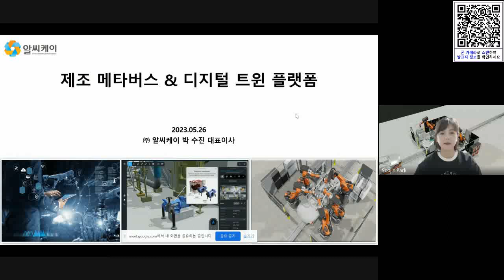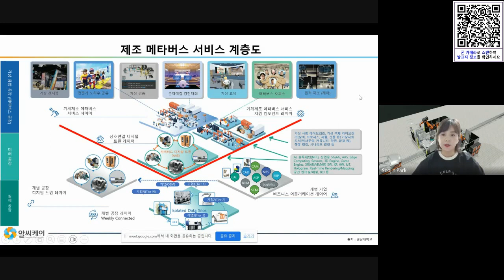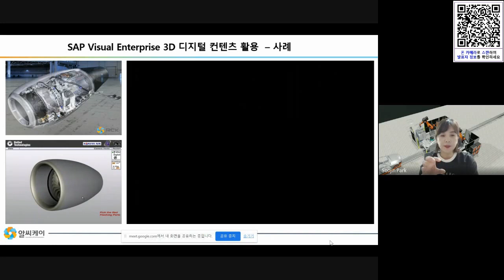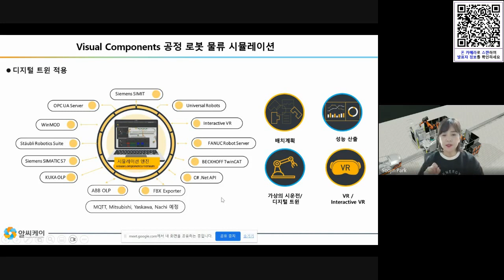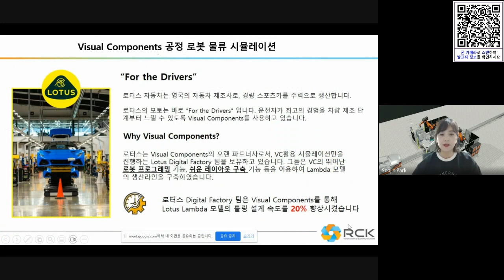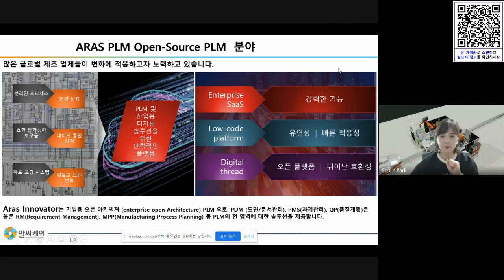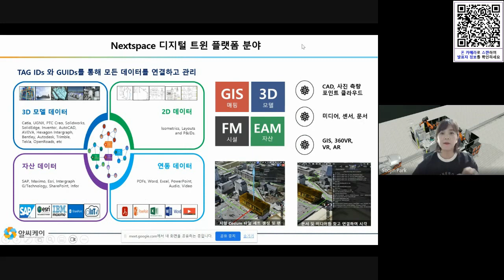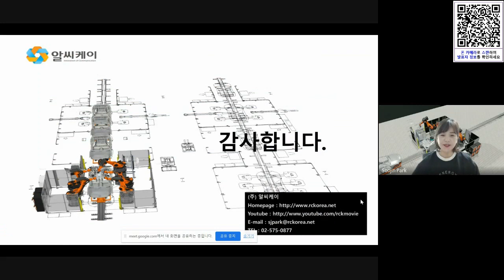월간포럼64차 메타 팩토리 로지스틱스 스마트시티 솔루션 & 플랫폼 소개 RCK 박수진대표